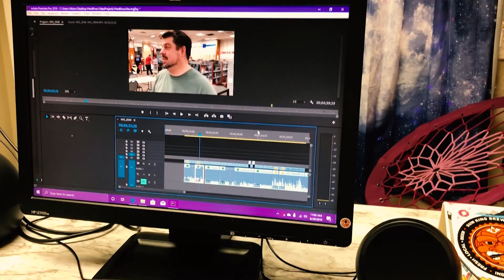Leaving the Mall Forever: Hard Knox Life Ep. 4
Grab your swords, pack your snacks, and climb aboard the box truck. We're movin' on up to some prime Dixie Highway real estate, re-opening our game shop, and having a great time along the way.  Thanks again to all of the folks who came out to help us move all of these games.  Now that that's done, we can get back to important things like playing games.